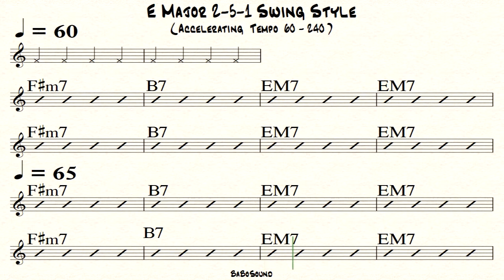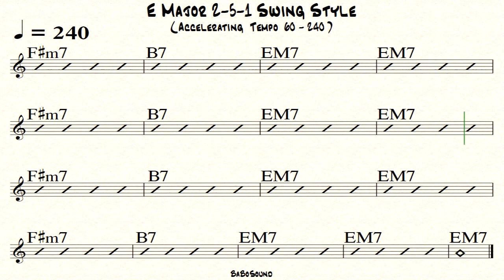E Major (2-5-1) / Backing Track For Bass (Accelerating Tempo 60-240) / Swing Style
0:00 BPM 60
2:48 BPM 90
4:42 BPM 120
6:09 BPM 150
7:20 BPM 180
8:20 BPM 210